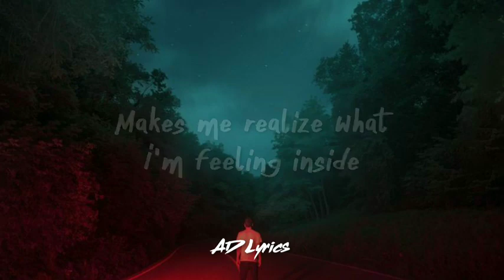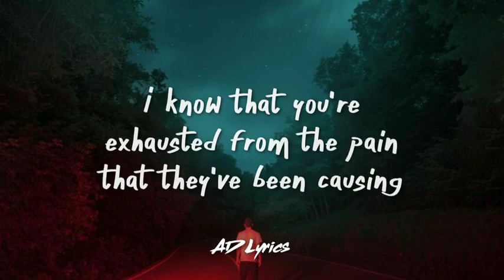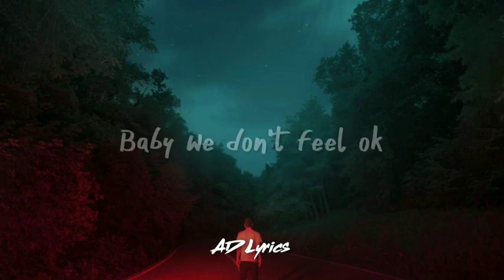On your mind - kodie Osborne lyrics by st music.